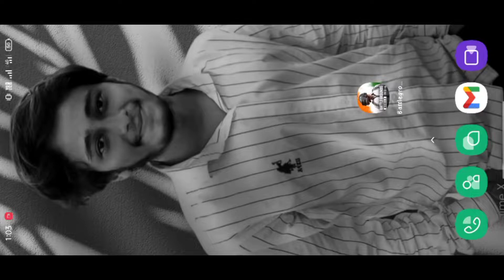Playing BGMI for the first time | BATTLEGROUNDS Mobile India | TechNav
Hello friends how are you, my name is Naved and you are most welcome on my channel.

India
Naved
TechNav

Topic 👉 Playing BGMI for the first time | BATTLEGROUNDS Mobile India | TechNav

YOU HAVE SEARCHED.

battlegrounds mobile india first gameplay
battleground mobile india release date
battlegrounds mobile india first look
battlegrounds mobile india launch
battlegrounds mobile india map,season 1 battlegrounds mobile india
playing battlegrounds mobile india first time